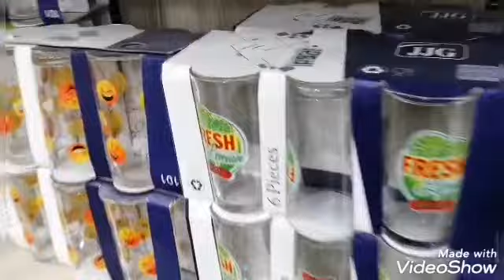أرواحو تحوسو معايا و تشوفو الأسعار 😁😁❤️❤️